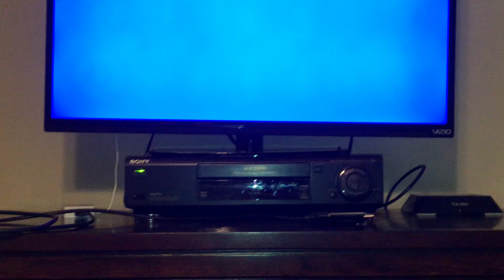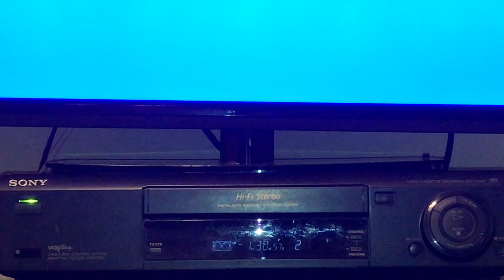Rewinding A VHS: The Lion King 1995 French Canadian VHS